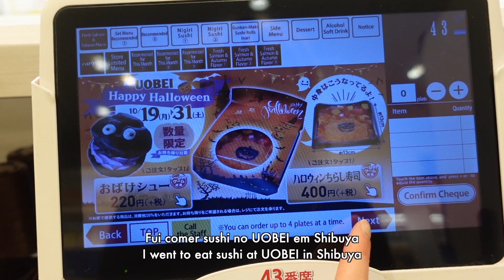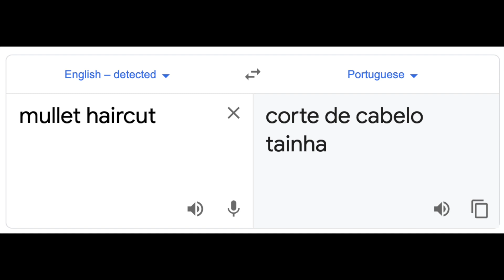🇧🇷 SPEAKING ONLY PORTUGUESE AGAIN | falando só em português | Life in Japan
Hey guys, the last video in portuguese seemed to be sparking an interest, so I recorded another vlog in my life, also curious about a topic on the documentary: the social dilemma
have you guys watched it? what are you thoughts? share them with me below!
Laura xoxo

Hey, I’m Laura Ribeiro. I am Brazilian-Portuguese, raised in London. I moved to Tokyo in 2014.
I work as a full-time model, and a singer-songwriter musician. My channel is based on lifestyle, beauty & fashion videos. I have always loved documenting everything, and being able to look back.
Love xox